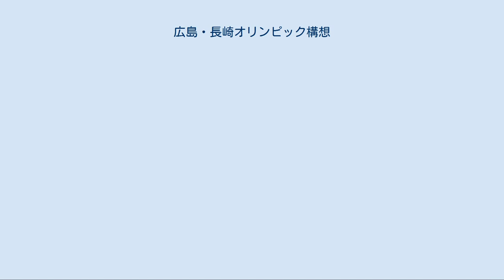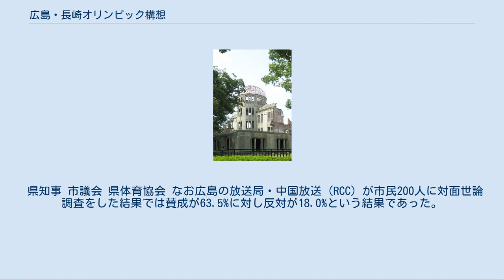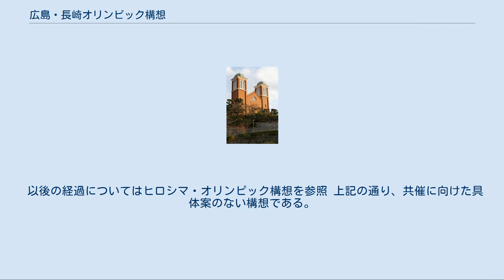広島・長崎オリンピック構想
広島の原爆ドーム。
 長崎の浦上天主堂。
 両市の被爆を象徴する建物。
 広島・長崎オリンピック構想（ひろしまながさきオリンピックこうそう）とは、2020年夏季オリンピックを広島県広島市と長崎県長崎市に招致し開催しようとした構想である。
 2009年10月11日に広島・長崎両市が正式発表 するも、わずか2ヵ月後の同年12月に国際オリンピック委員会に却下された。
 2010年1月15日長崎市の共催断念 を受け、広島市単独で開催する「ヒロシマ・オリンピック構想」に移行した が、市長交代などにより広島での開催誘致そのものものちに白紙撤回となった。
 発想は、「平和の祭典」と呼ばれているオリンピックを被爆地である広島市と長崎市で開催することで「核兵器廃絶」と平和の尊さを世界に訴えるというものである。
 オリンピック憲章にある1箇所開催原則を覆そうとした日本で初めての構想であり、もし実現すれば124年続く近代オリンピックの歴史で初めての複数都市での共同開催になった。
また、夏季と冬季の3度日本で開催されたオリンピックは全て東日本であるため、もし実現すれば近畿地方以西の西日本としては初開催となった。
 メインスタジアムを中心として競技会場が集中するコンパクトなものではなく、広島と長崎を中心とした複数都市による広域で開催しようとしたのも特徴。
 その理念のため全国様々な人から賛同されたが、後述のように秋葉忠利広島市長と田上富久長崎市長だけで構想を固めいきなり発表し、すぐに国際オリンピック委員会（IOC）および日本オリンピック委員会（JOC）から却下されたため、共催実現に向けた具体案は何もなかった構想でもある。
このことがヒロシマ・オリンピック構想移行後もネガティブに働くことになる。
 秋葉市長は2008年9月15日発行広島市広報誌内のコラムで、「将来の夢」として広島と長崎が共催してオリンピックを行いたいと明かしたものの、この時点では「現実からは遠い夢」と記していた。
これに、「核なき世界」を公約にしたバラク・オバマがアメリカ合衆国大統領に当選し、2009年4月にオバマ大統領がプラハでの核兵器廃絶に向けた演説「プラハ演説」を行ったことが追い風となり、秋葉市長は田上市長に招致の意思を提案し、田上市長がこれを了承した。
 2009年8月、長崎市で開催された平和市長会議でも共催招致を発言、結果この会議の行動計画に「2020年までに核兵器廃絶を実現した暁には、オリンピックを広島・長崎両市で開催して祝うことができれば喜ばしい」 という一文が盛り込まれた。
 2009年10月2日第121次IOC総会で2016年夏季オリンピックがリオデジャネイロオリンピックに決定（つまり東京は落選）し、同年10月9日プラハ演説を行ったオバマ大統領へのノーベル平和賞授与が発表された 後、同年10月11日秋葉市長と田上市長は2020年夏季オリンピック共同開催に向けて招致検討委員会を設置することを正式に表明した。
 なお、2010年春までに正式に名乗りを上げるかどうかを最終判断することとした。
 赤が広島市及び長崎市、青は広島県・長崎県内の自治体以外でヒロシマ五輪招致検討委員会に参加した自治体。
 両市長は当初から、秋葉「これまで大都市の単独開催が慣例だった五輪を複数都市で共同開催することで五輪の新たな可能性や展望が提案できる」、田上「被爆地ができる新しいチャレンジだ」と、広島・長崎を中心とする複数都市への招致を念頭に置いていた。
そこで、地理的に双方の間に位置する都市やその近隣、あるいはこの五輪開催の意味を判りあえる自治体に、今回の五輪招致検討委員会への参加を呼びかけた。
さらに招致検討委員会には参加しないが応援サポートに回る「五輪応援委員」としての参加をも各自治体に呼びかけた。
 これに、福岡市は委員会には参加せず福岡オリンピック構想でのノウハウを提供するアドバイザーの立場で協力すると答えたものの、いくつかの自治体は正式に参加すると表明した。
その中で特に反応を示したのが橋下徹大阪府知事である。
過去に大阪オリンピック構想において招致失敗したことから2020年五輪に再立候補しようとしたが、広島・長崎構想が発表されると一転して大阪市と共にそちらの招致検討委員会への参加を表明した。
後のヒロシマ五輪構想において、広島県以外の知事で唯一招...